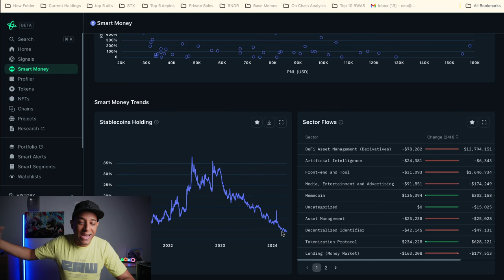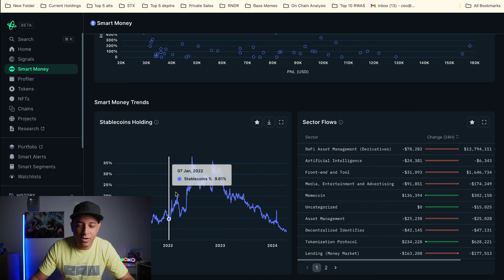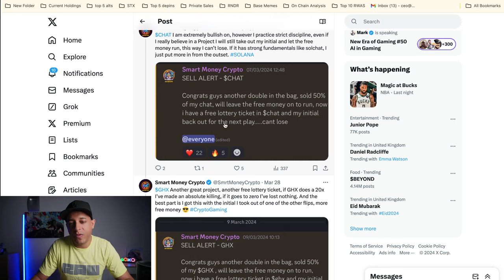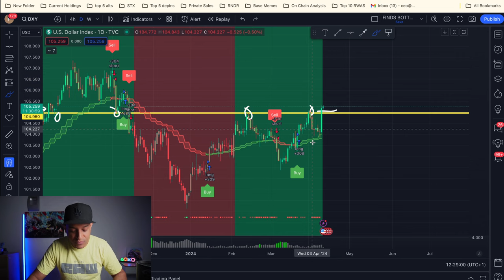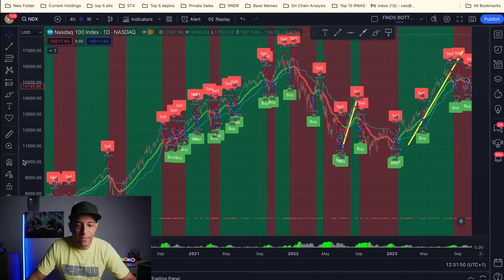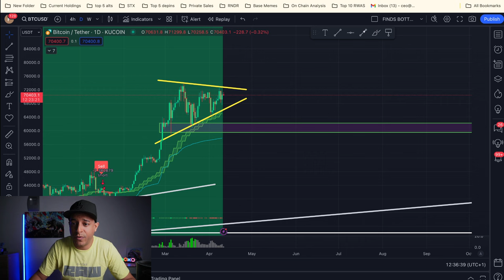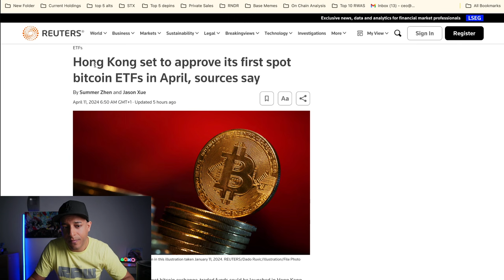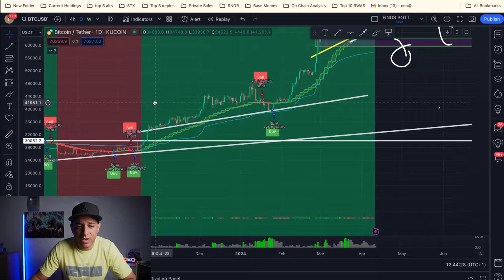WHY I SOLD MY CRYPTO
Tune in as I delve into the pivotal factors influencing my recent decision to divest a significant portion of my cryptocurrency holdings. From analyzing inflation trends to scrutinizing smart money balances, and considering the impact of the Bitcoin halving and Hong Kong ETF, I'll uncover the confluence of market indicators signaling a potential impending pullback. Don't miss this insightful exploration into navigating the current crypto landscape amidst broader market dynamics!

Patreon: Buy and sell alerts, access to my whole portfolio, regular macro market updates, access to on chain smart money alerts in real time (wallet trackers) + access to the trading view buy/sell signals bot

Extra 25% allocation on tenset presales, (need to stake and use my code)